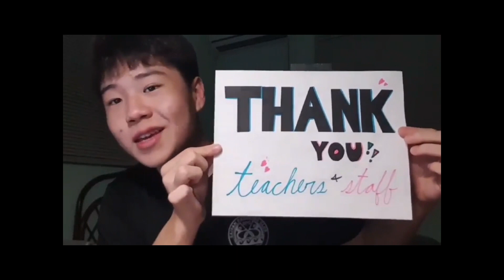SY 2020-21MHS Teachers & Counselors Appreciation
THANK YOU MHS TEACHERS AND COUNSELORS!!